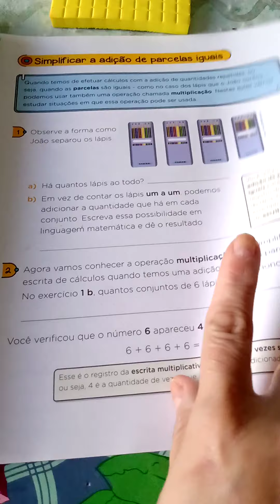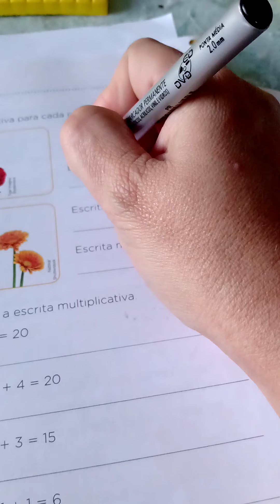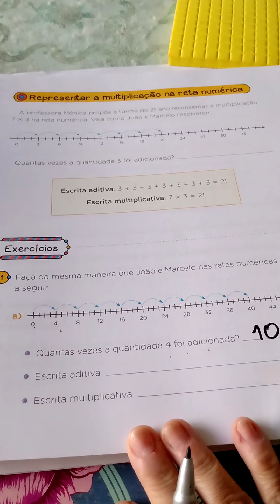Revisão de matemática - material dourado na adição de algoritmos e escrita aditiva e multiplicativa